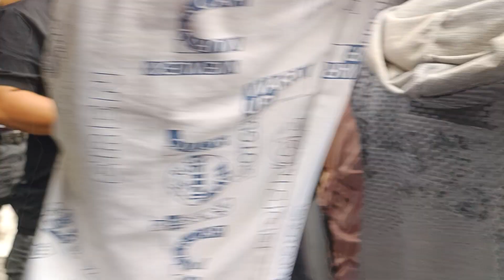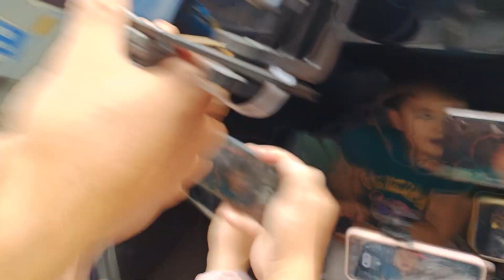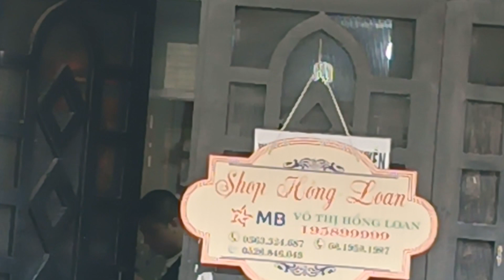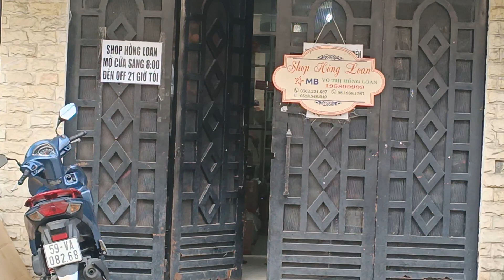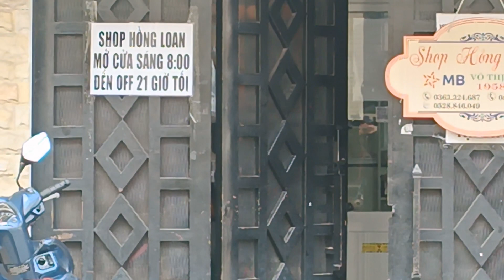Hồng Loan vừa về Bé Kin bé pun bé Ken về nội anh Hải bật mí xe mới